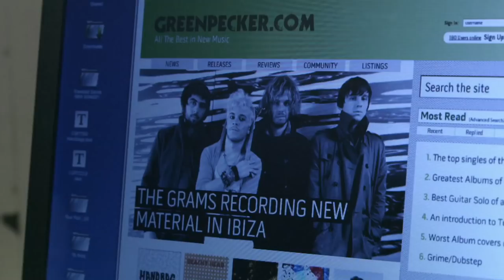Powder 2011 Movie Trailer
Director: Mark Elliott
Cast: Liam Boyle, Alfie Allen, Jo Woodcock, Oliver Lee, Aneurin Bernard, Neil Bell
Studio: Soda Pictures